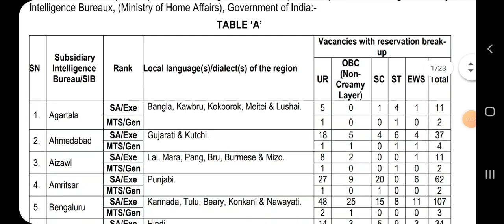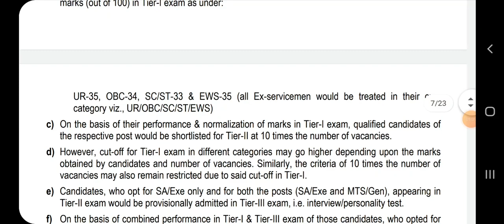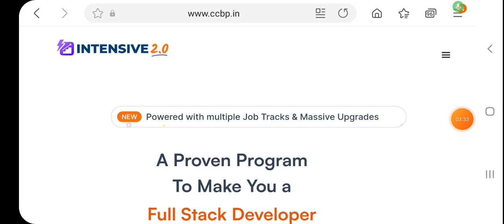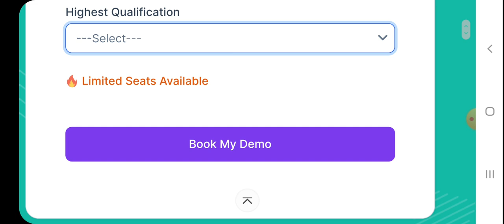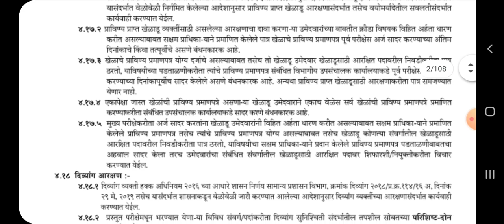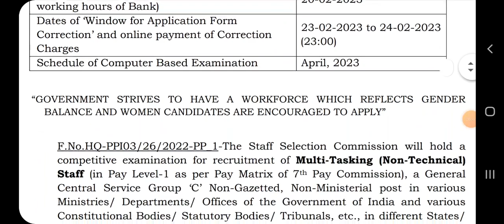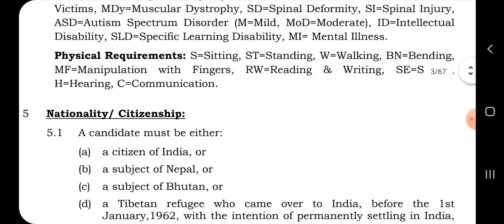फेब्रुवारीमध्ये या चार नोकरीच्या संधी सोडू नका 👍Apply Online ⬇️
नामांकित सॉफ्टवेअर कंपन्यांमध्ये नोकरी मिळवण्याची सुवर्णसंधी

👉 Your degree, branch, marks, or backlogs — nothing is a barrier 🚧  1200+ companies have hired NxtWave learners.